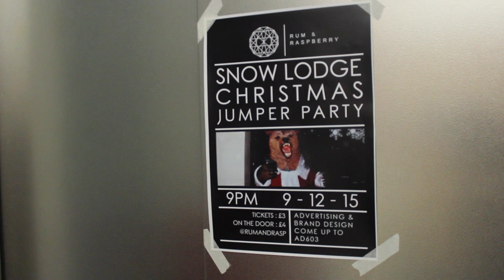Advertising and Brand Design at Swansea College of Art - Rum & Rasp Christmas Party Promo